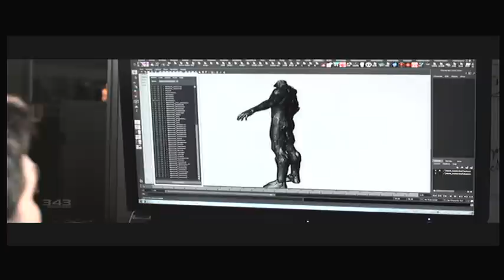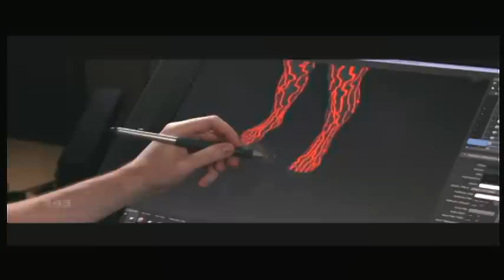Making Halo 4 - A HERO AWAKENS - Part 1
hey guys this is the video of halo 4 and how they made it part 1 of course but i will try and keep you guys and girls updated!